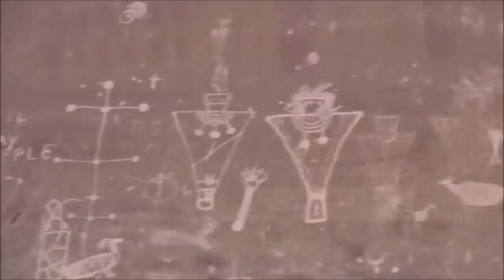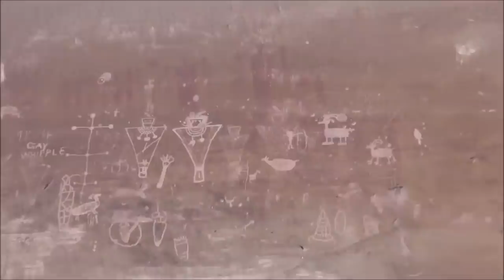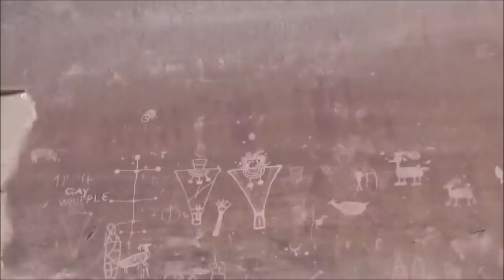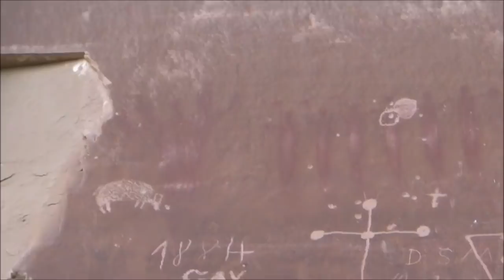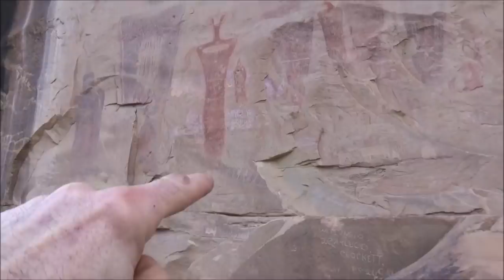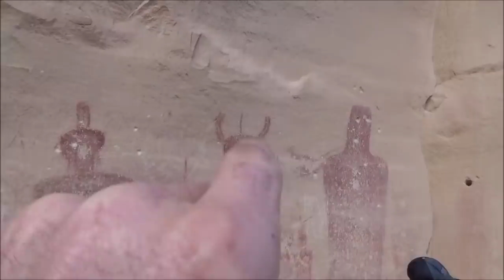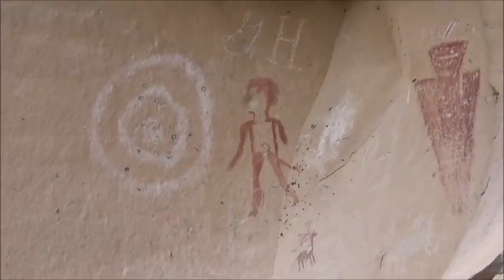Sego Canyon - Outdoor Art Gallery & Holy Place - Barrier Style Archaic Rock Art - Cosmic Catastrophe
Sego Canyon Petroglyphs - The sandstone cliffs of Sego Canyon are an outdoor art gallery and a holy place. Native Americans painted and chipped their religious visions, clan symbols, and records of events onto the cliffs. There are three distinct styles present which represent three separate cultures and time periods. These cultures are known to have been in the area during the past several thousand years.

This impressive site is on the National Register of Historic Places. It undergoing long term conservation and preservation treatment. The Antiquitites Act of 1906 and the Archaeological Resources Protection Act provides for serious penalties to vandals. Sadly a lot of vandalism has occured at this site as you will see in the pictures. Like any ancient site the rocks and petroglyphs should not be touched. The oils in our skin causes the delicate paints and rock surface to deteriorate. There are many recent signatures that have been carved into the walls. Why did others sign their names at this valuable site? One can only speculate. When evey you visit a site like this, please protect it for future generations.

Rex, Dan and I head out to canyonlands for some  cosmic catastrophe investigations.

Bitcoin: 17NV3vtcQhRnsRnjckCcYkKVEUcnirKQ62